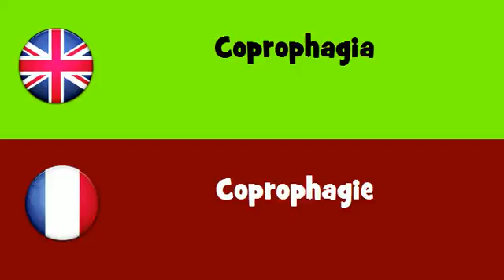FROM ENGLISH TO FRENCH = Coprophagia